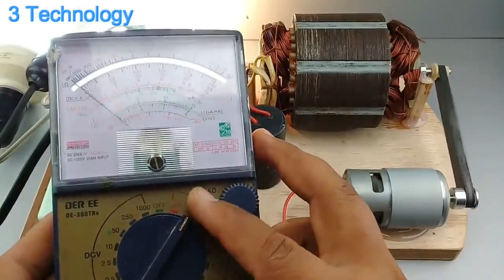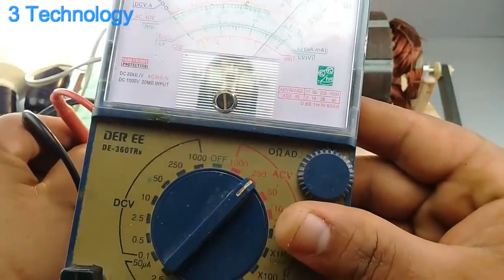Jak zamienić pompę wodną w generator elektryczny o napięciu 225 woltów i mocy 9500 watów